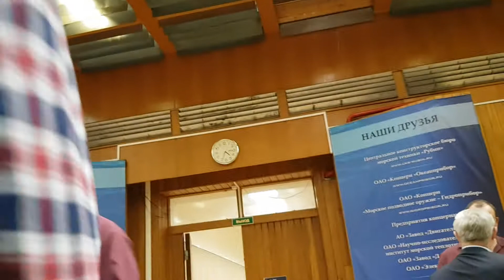4, 40 Гулливеру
КСП ЛКИ (СПбГМТУ) ГУЛЛИВЕР - 40 лет, отмечаем в Актовом зале корабелки, Санкт-Петербург, ул.Лоцманская, д.3, 5 этах, 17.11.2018,